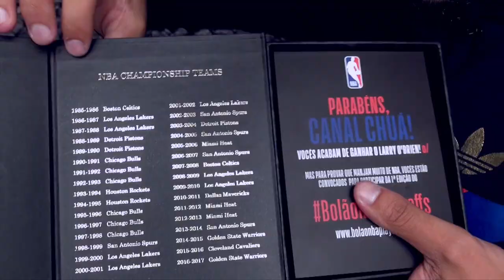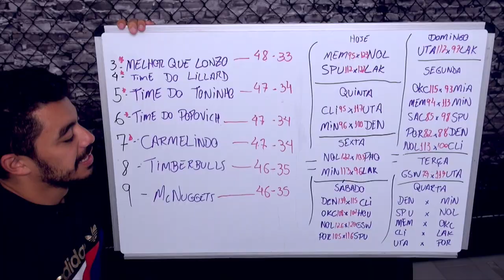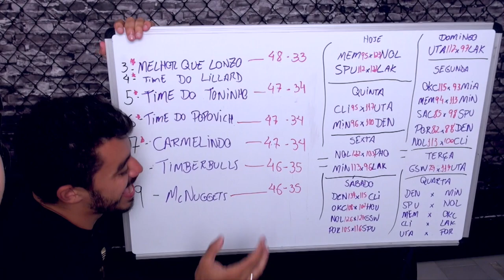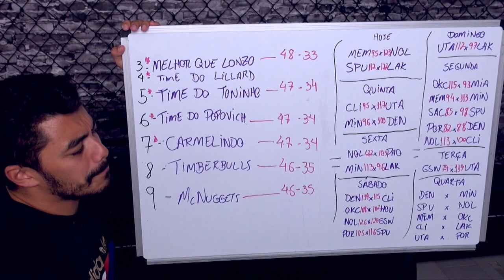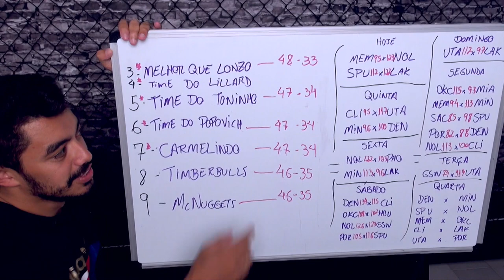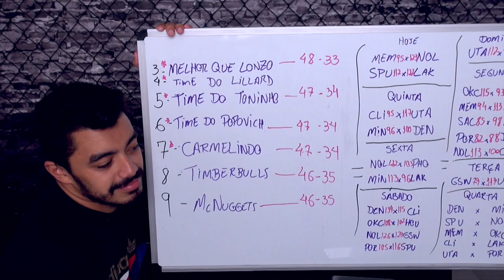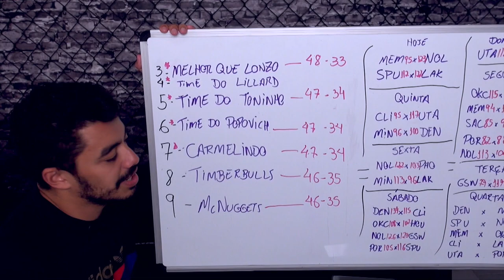BOLÃO NBA PLAYOFFS - Rodada NBA 17/18 #54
Produção: Mafia Produtora
Direção: Carolina Loureiro
Edição: Carolina Loureiro
Câmera: Carolina Loureiro
Roteiro: Gabriela Neves
Apresentador(es): Gabriela Neves / Bruno Marques

canalchua